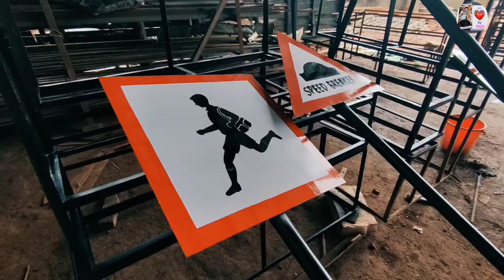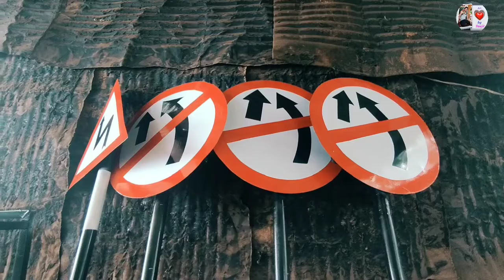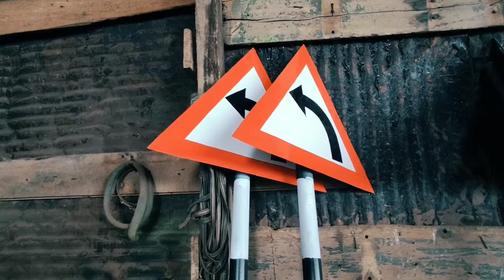Speed limits Speed breaker wo sab keise painting karatha uska video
Speed limits Speed breaker wo sab keise painting karatha uska video#meghalaya